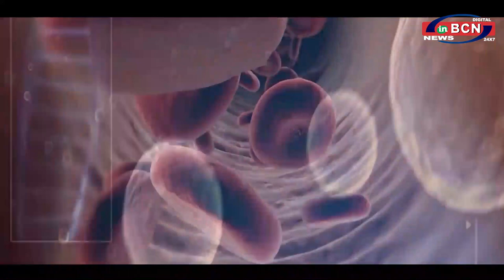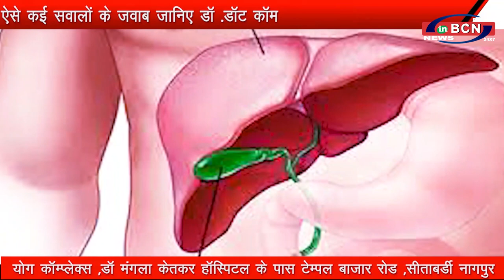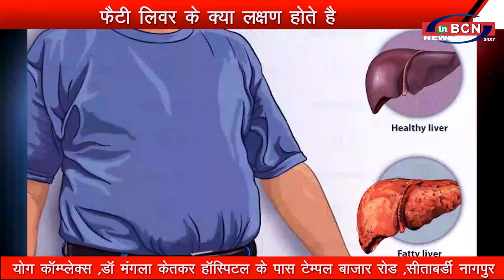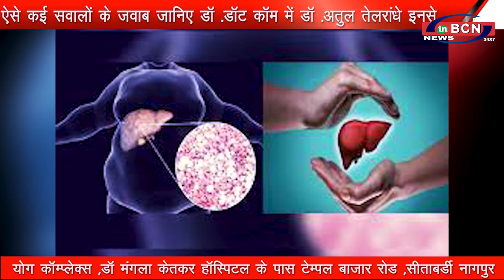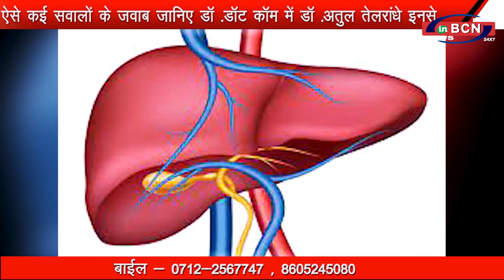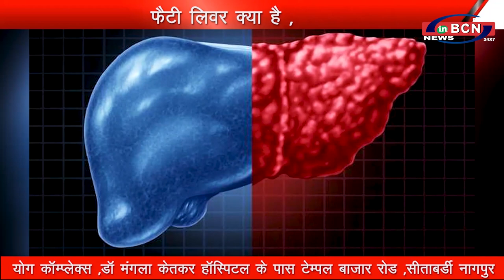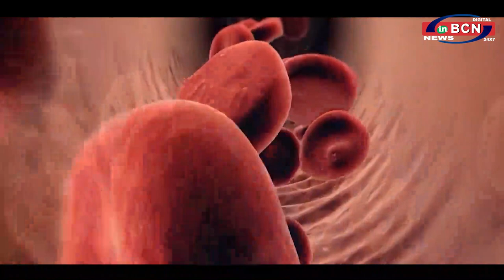डॉ .डॉट कॉम में डॉ .अतुल तेलरांधे इनसे से खास मुलाकात .....INBCN NEWS